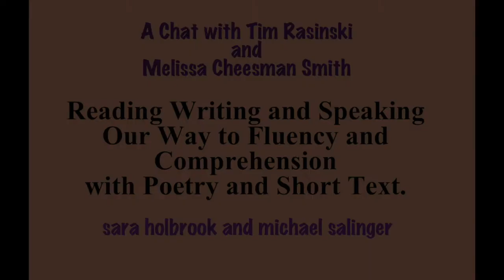Michael and Sara Chat with Tim and Melissa about poetry, fluency and comprehension. Part 2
Sara Holbrook and Michael Salinger chat with Dr. Timothy Rasinski and Melissa Cheesman Smith (authors of The Megabook of Fluency) about the benefits of using poetry and other short text, performance and writing to foster fluency, literacy and comprehension. Part 2 of four